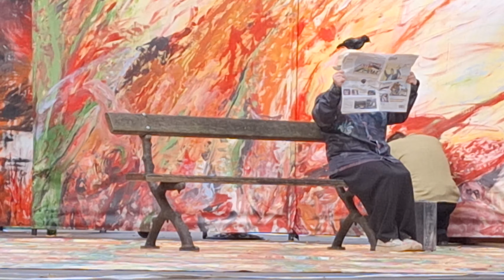Ensor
Fragmenten uit "ENSOR" door theater Stap.
locatie: KMSKA
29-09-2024